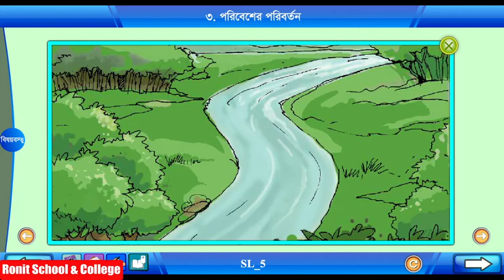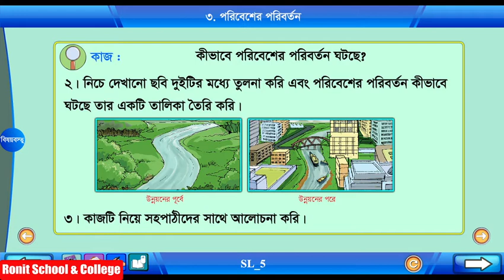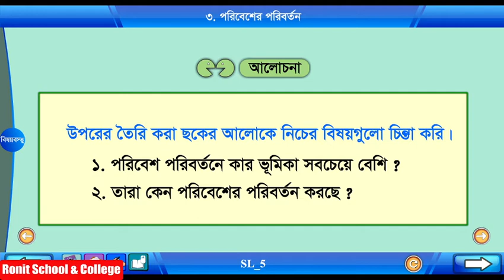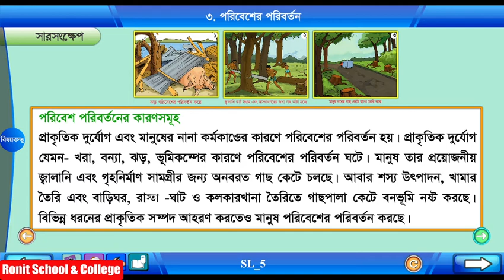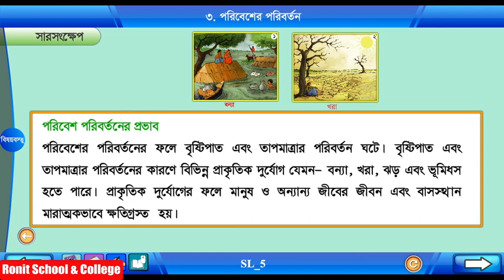Class 4 Science Chapter-1 Part-4 ||চতুর্থ শ্রেণি বিজ্ঞান অধ্যায়-১ পাঠ-৪|| Ronit School & College